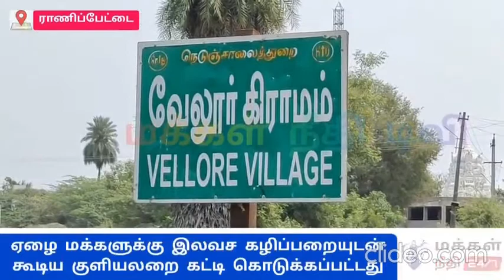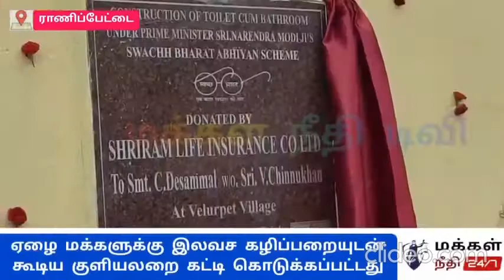Toilet Cum Bathroom opening programme conducted on 20th & 21st in Ranipet district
Complying with Prime Minister Narendra Modi's Swach Bharat Abhiyan  program Single Teacher Schools has constructed Toilet cum Bathroom in various villages and presently we have inaugurated toilet cum bathroom in Ranipet.